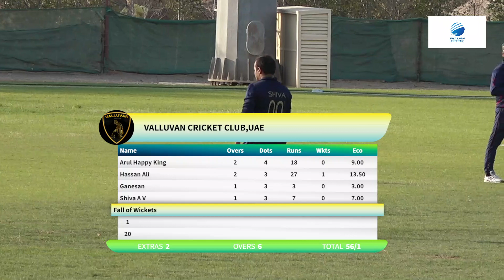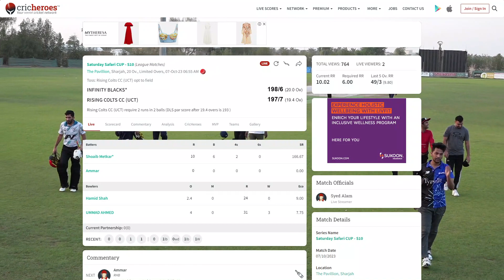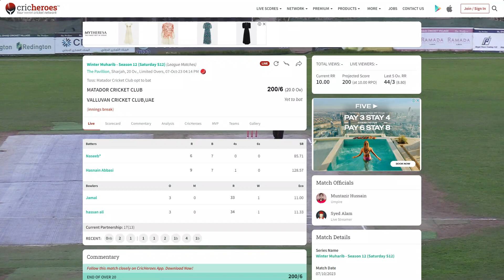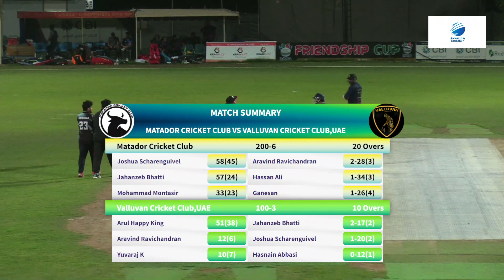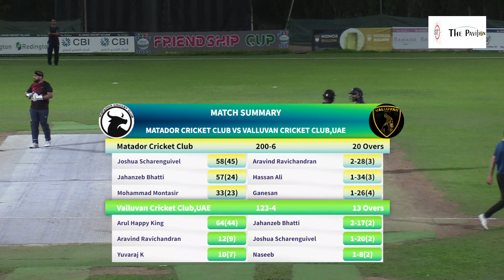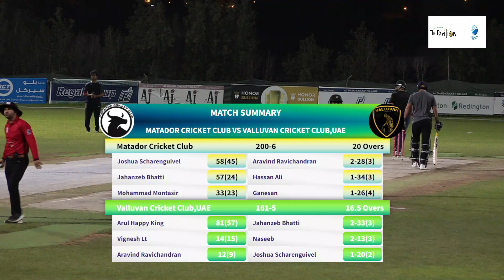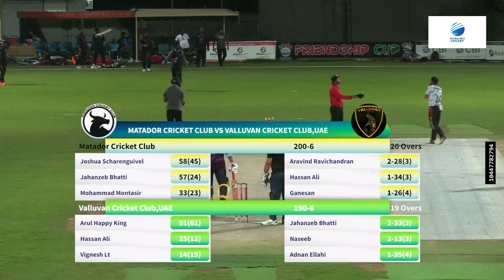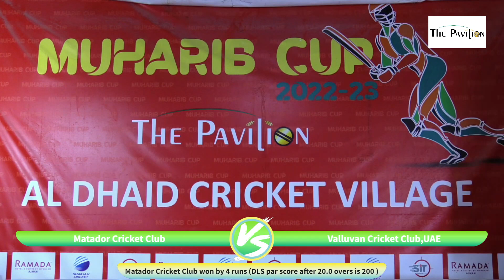MATADOR CRICKET CLUB vs VALLUVAN CRICKET CLUB,UAE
Winter Muharib - Season 12 (Saturday S12) (League Matches)
The Pavillion, Sharjah, 20 Overs, 07-Oct-23 04:14 PM
Toss: Matador Cricket Club opt to bat
Matador Cricket Club won by 4 runs